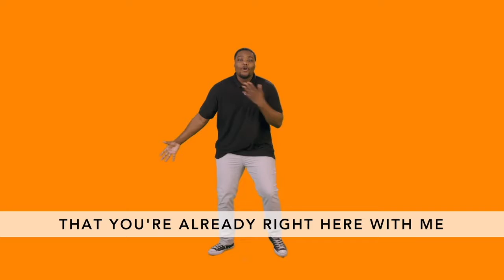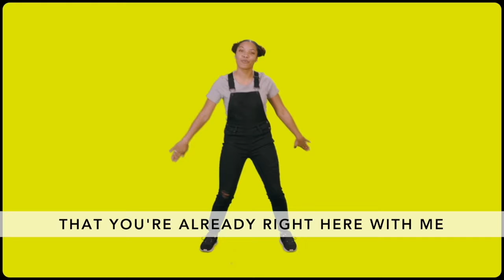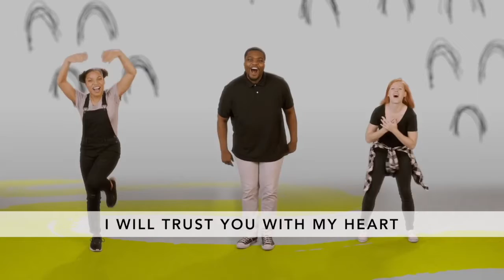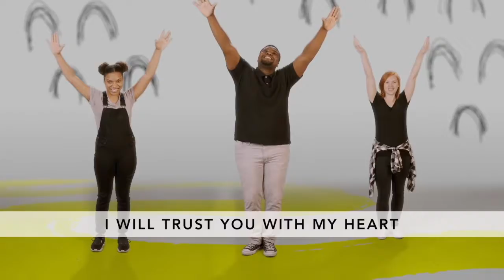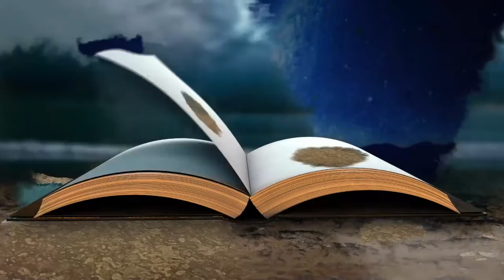Preschool-3rd Grade: January 17, 2021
Use this guide to help your family learn how God can help us be more responsible.